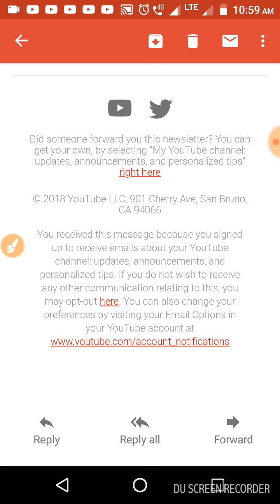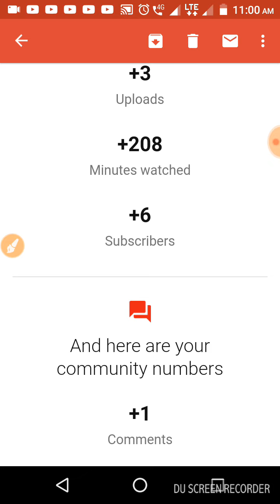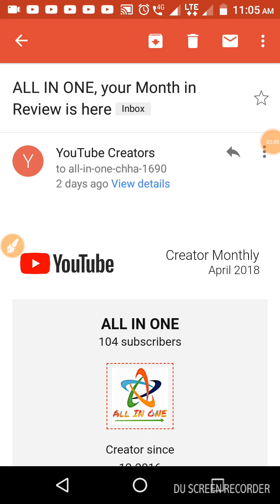How to know YouTube video reviews